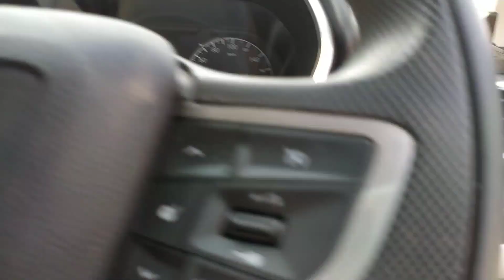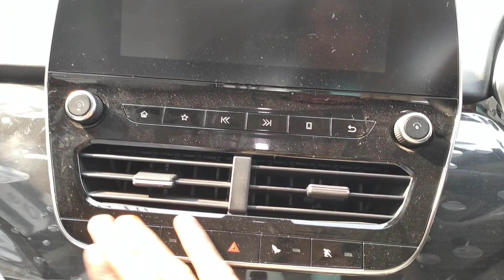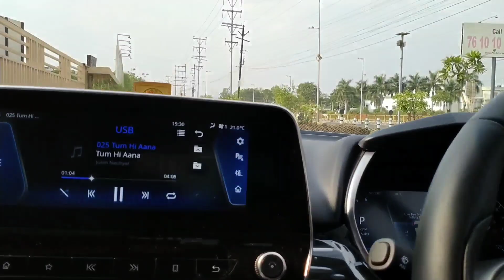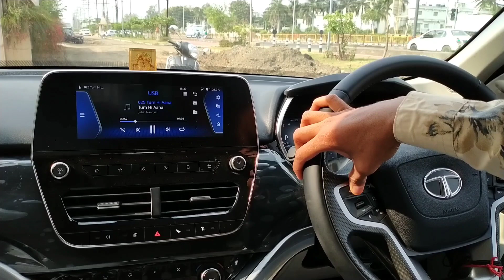Tata Safari XZA+ Ka SOUND TEST 🔊 | BAHUT HARD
Tata Safari XZA+ Ka SOUND TEST 🔊 | BAHUT HARD | Tata Safari XZA+ Hi there! Welcome to our family

2021 Tata Safari Accessories
Key Case Silicone

Safari Proper Car Cover

Elegant Car Mat Elegant Cord Carpet Black Car Foot Mats New Tata Safari 2021

7D for Tata Safari

Elegant Full Car Seat Coolpad

Tissue Box